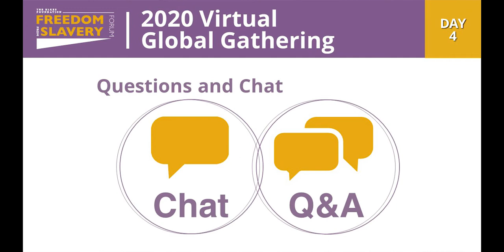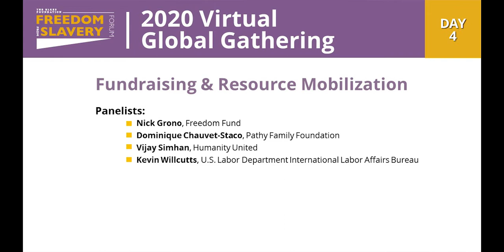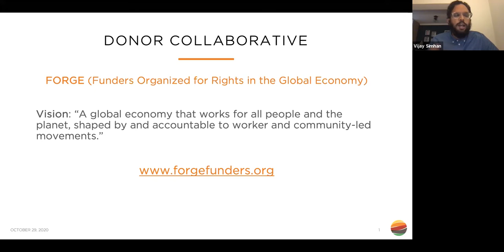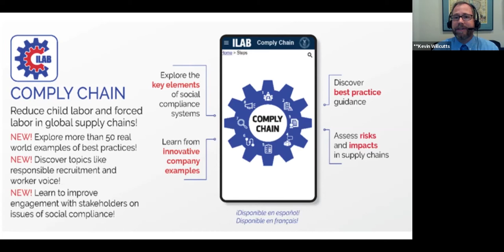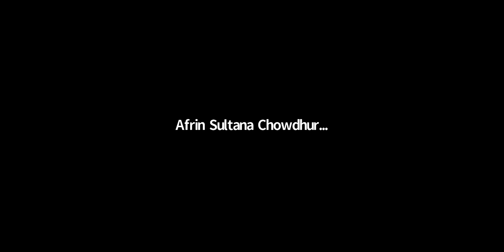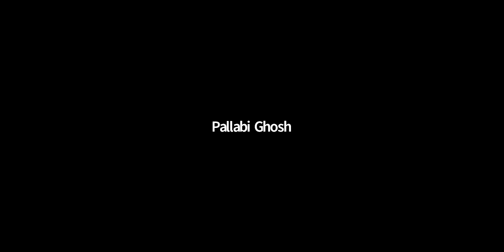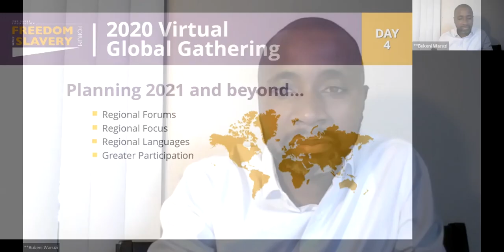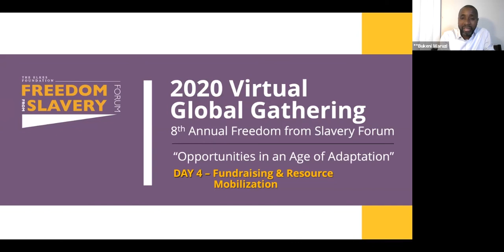2020 Freedom from Slavery Forum Day 4: Resources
FUNDRAISING & RESOURCE MOBILIZATION
What is the movement’s financial future in the face of challenges imposed by the Covid-19 pandemic, and what must funders do to keep the movement resourced?